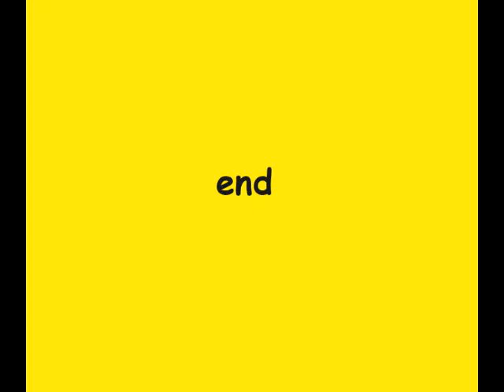Hero Worship: Batman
Virtually every American child grows up reading comic books.  Some never outgrow it.  Now even Hollywood is deeply into comic heroes.  So it shouldn't surprise us to find some extremely good illustrators behind our popular art.  Here's the first of what I hope to be a series, celebrating some of our most exciting comic heroes, as seen by top comic illustrators.